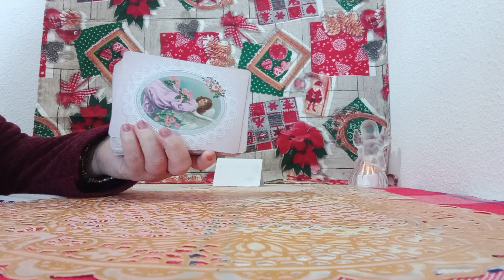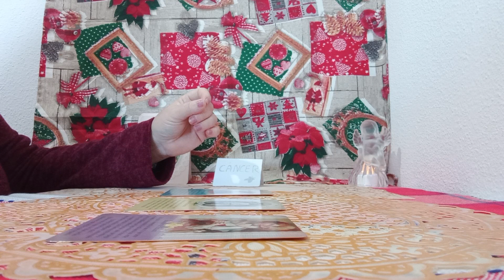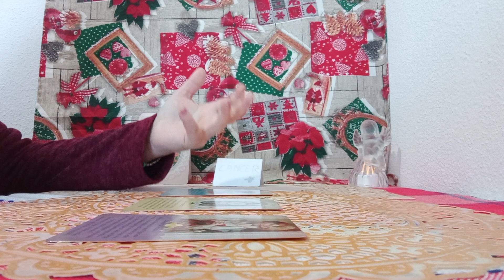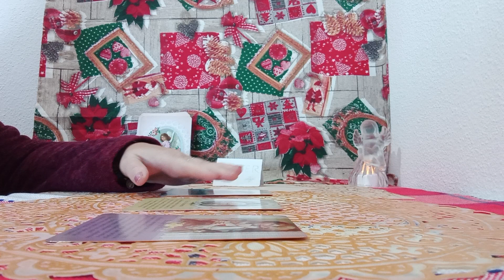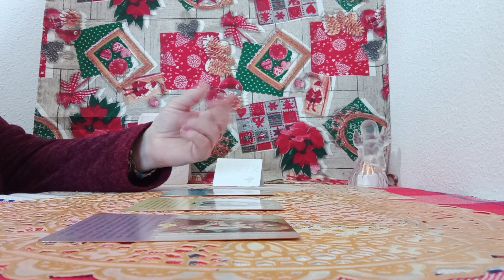ANGELES DE LA GUARDA TE GUIAN CON AMOR#❄️